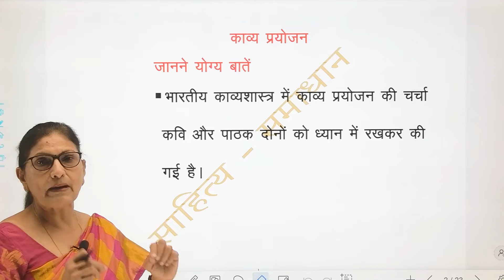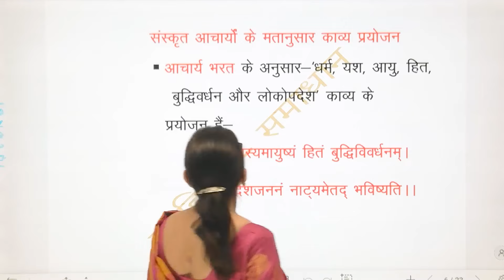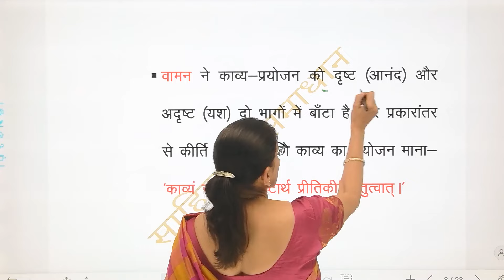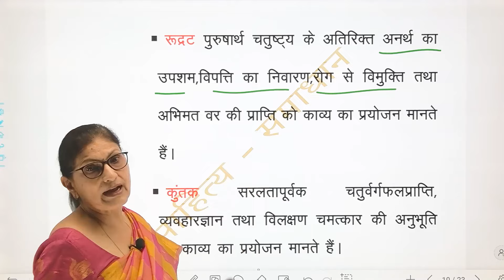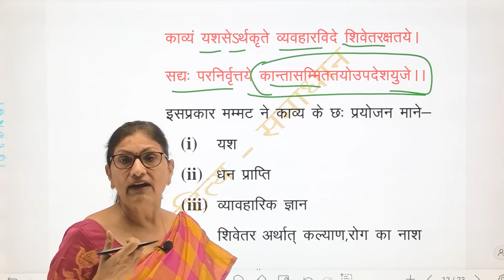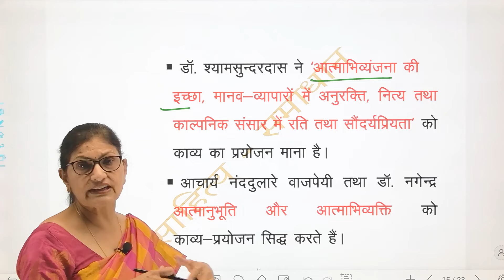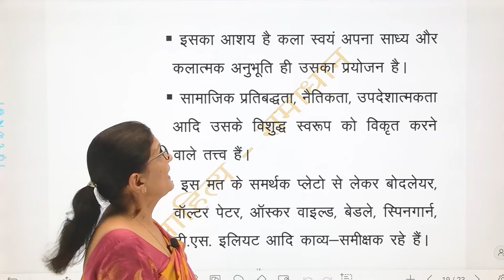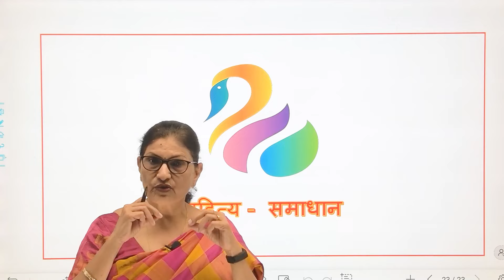हिंदी साहित्य की सभी प्रतियोगी परीक्षाओं के लिए || काव्य-प्रयोजन